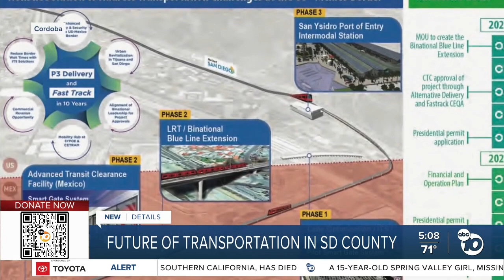Plan for trolley connecting San Diego to Tijuana moves forward